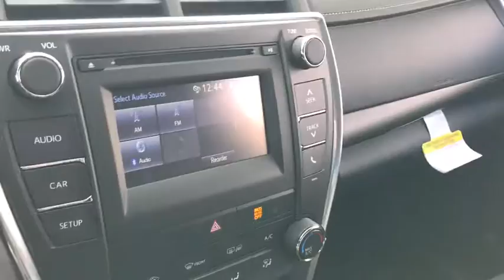2017 Toyota Camry Las Vegas, Henderson, North Las Vegas, San Bernardino County, NV 00871262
2017 Toyota Camry

Centennial Toyota
6551 Centennial Center Blvd